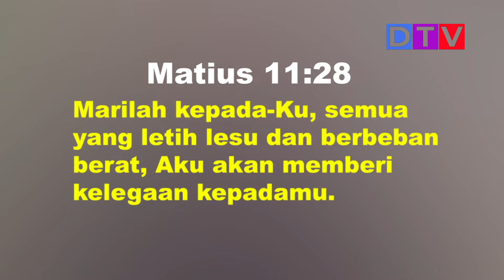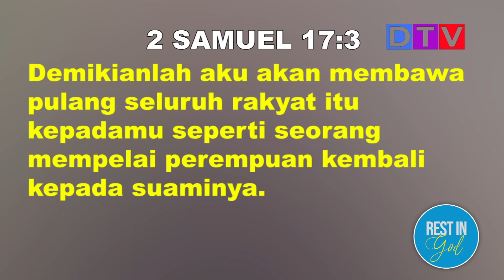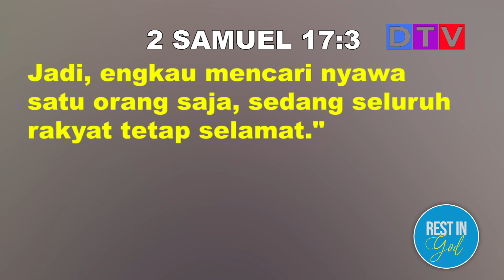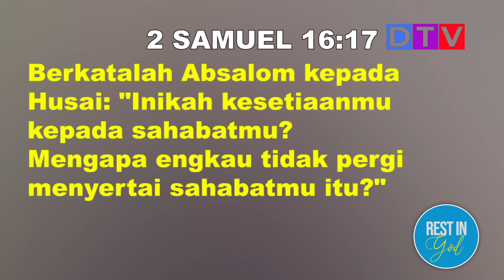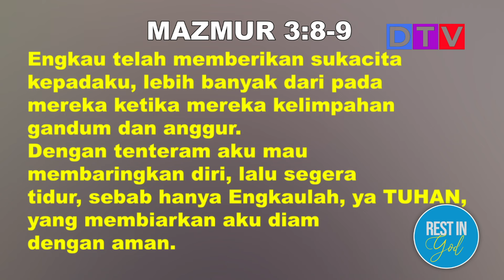Menguji Kualitas Persahabatan| Rest In God